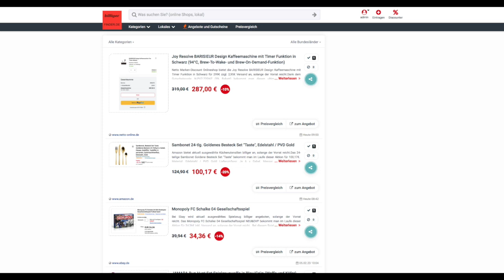Schnäppchen/Billiger des Tages 06.02.23 - Sambonet 24-tlg. Goldenes Besteck Set "Taste"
Heute ist Schnäppchen/Billiger des Tages 06.02.23 - Sambonet 24-tlg. Goldenes Besteck Set "Taste".